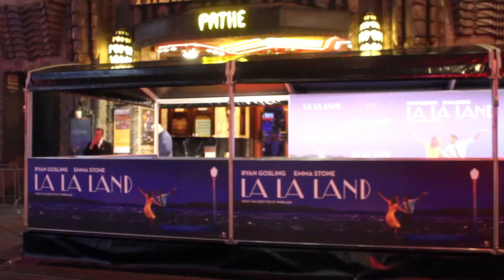MovieZone Reports - Eva ging naar de première van La La Land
MovieZone Reports laat de beste reports van MovieZone Filmlab zien met verschillende reporters als Eva, Willem en Uriël - maar ook nieuwe items! Alles over film. Elke donderdag om 16:00 uur staat er een nieuwe video voor je klaar. Wil jij ook een report maken? Of je eigen film met ons delen? Ga naar